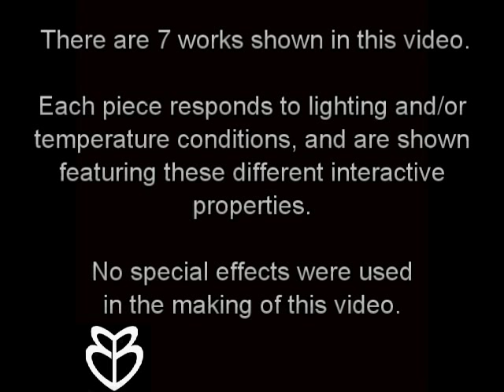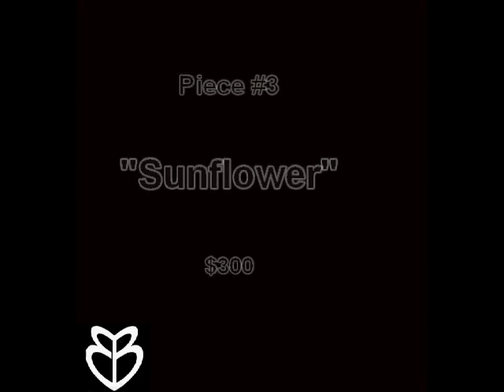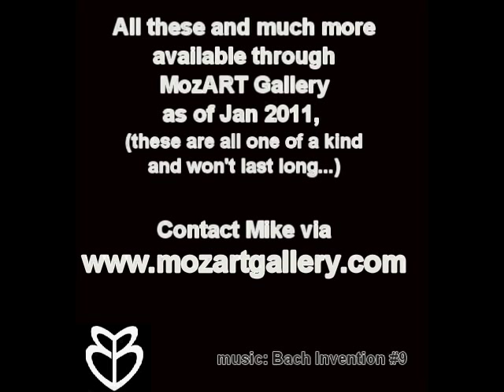MozART Gallery Presents: Glowing, Beautiful, One-of-a-kind Art. by: Skylur Wadowick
The MozART Gallery of Ohio presents the interactive artwork of Skylur Wadowick. All of the art shown here responds to different lighting conditions and/or temperature conditions. For example, when you turn out the lights at night in your home, this special, unique art will be visible on your walls for hours. Also, when placed by a fireplace or heat register and the temperature rises merely a few degrees, some of the art shown here, plus other pieces available, will literally change colors to represent different emotions, weather conditions, times of day, etc...

This art is very exciting, in high demand, and VERY limited in quantity...with each piece being very time consuming and one of a kind.

The artist is available for commissioned work. Please contact MozART Gallery for more info.